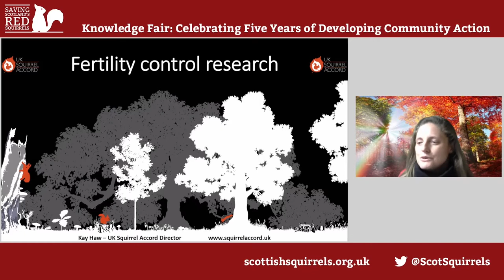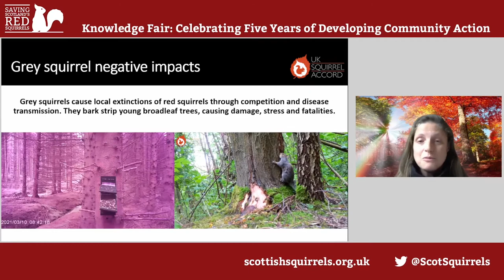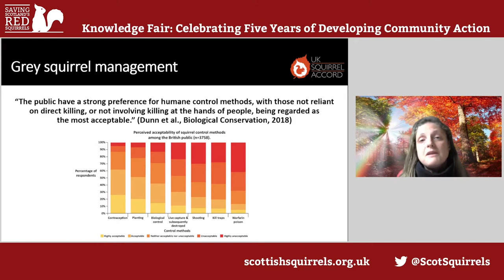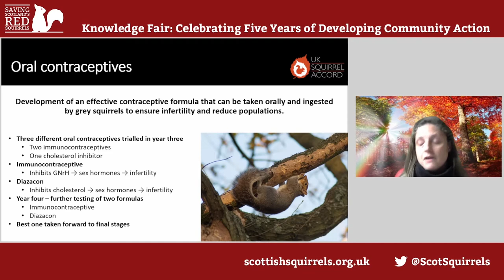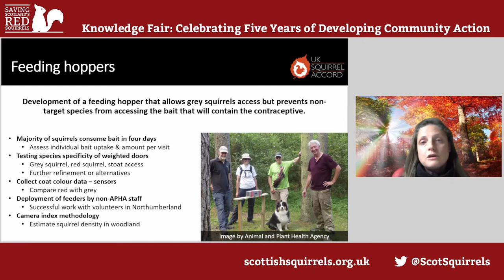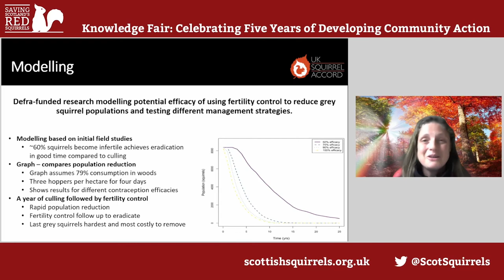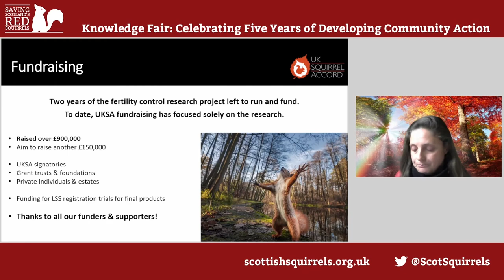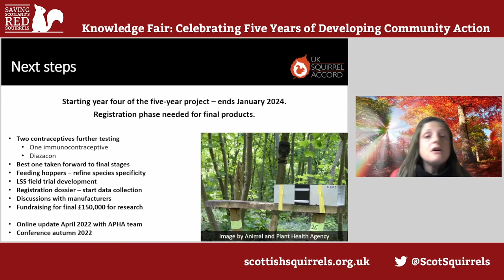Day 1 Session 3: Grey Squirrel Fertility Research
Presentation from the SSRS Knowledge Fair on 3 December 2021. From Session 3 – Science and Research. By Kay Haw, UK Squirrel Accord.